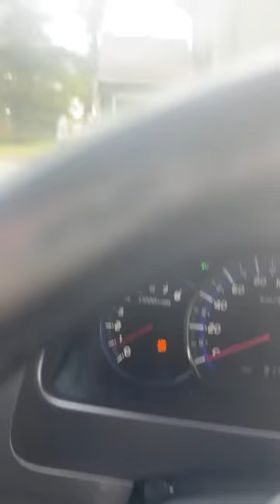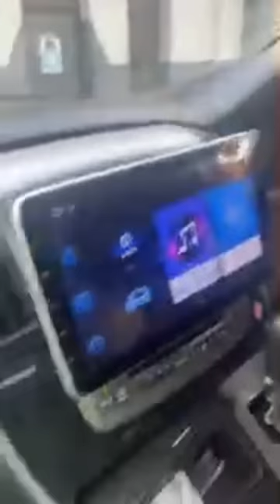Masaka tuyingidewo, ready to give out a surprise car 🚗 🚘 as a gift